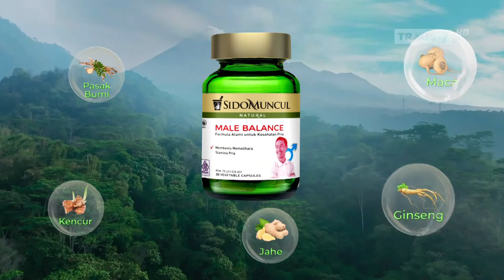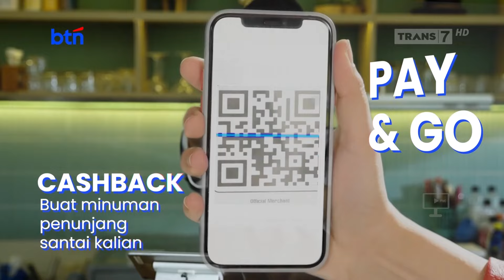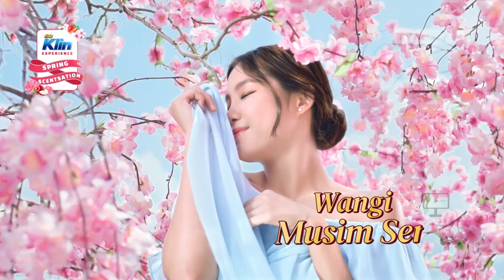Trans 7 HD - Jeda Iklan pada saat Lapor Pak! (27 September 2024, 21:50 WIB)